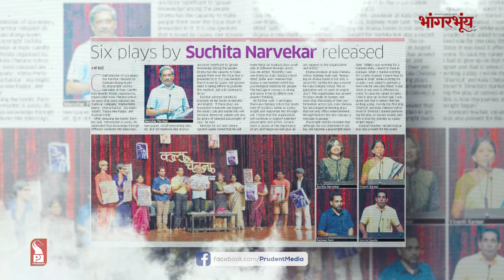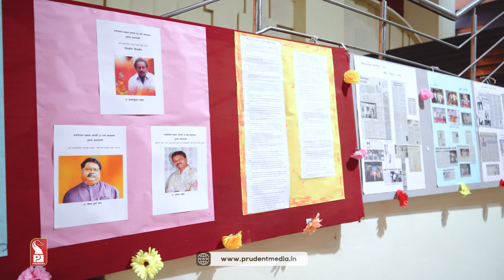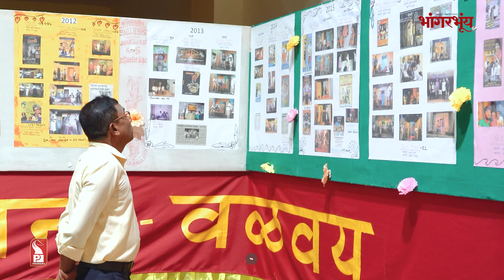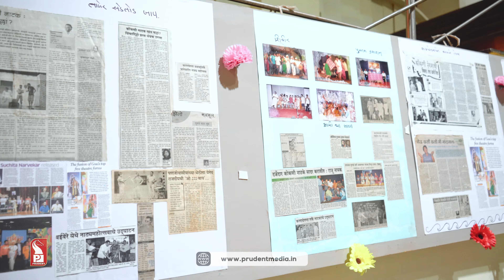काणी कला चेतनाची | Kala Chetana | Volvoi | Prudent | 241023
In this special program we speak with the members of Kala Chetana on their journey of 25 years.